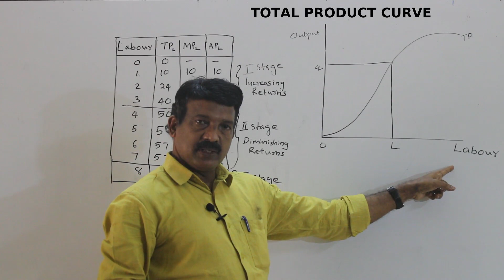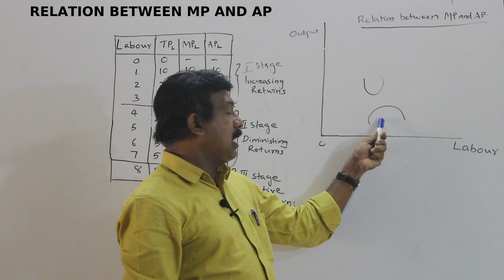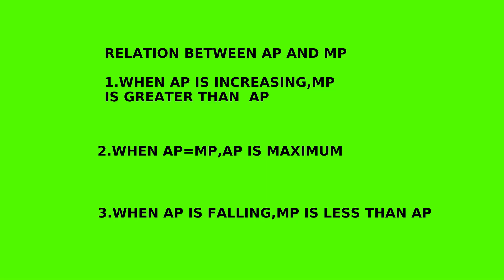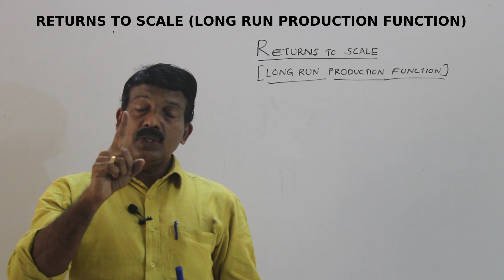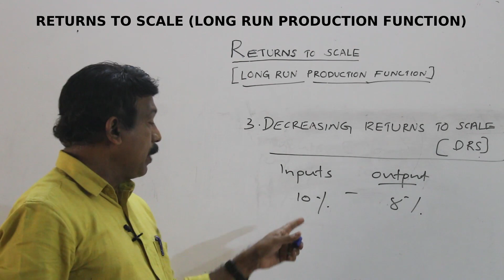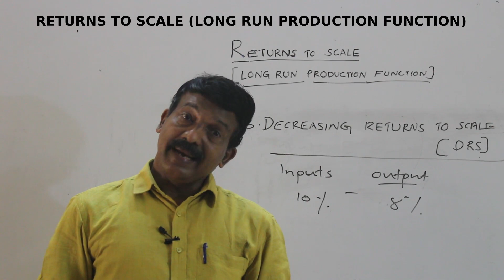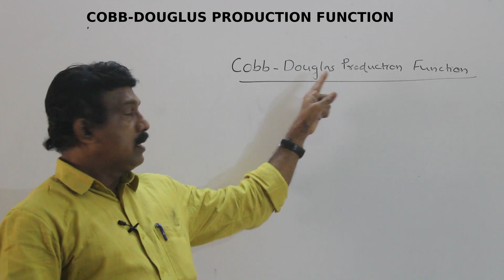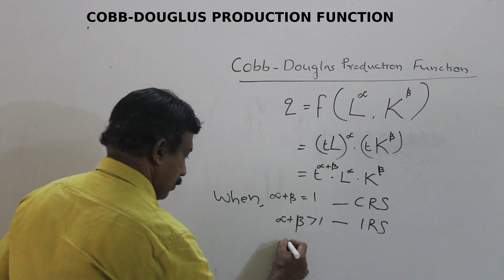SMART PLUS TWO ECONOMICS-25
MICROECONOMICS:CHAPTER -3   PRODUCTION AND COSTS-CLASS 3
RELATION BETWEEN MP AND AP, RETURNS TO SCALE, COBB-DOUGLAS PRODUCTION FUNCTION-PR GIRISH, GBHSS, ADOOR